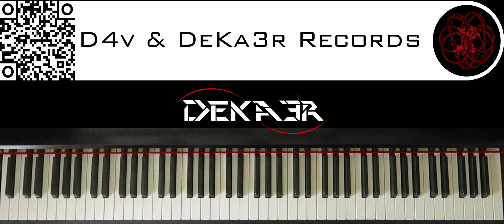🔴 IRL - ESTUDIOS PROFUNDOS DE PIANO - FA# MENOR ARMÓNICO - ESCALAS DOBLES EN SEXTAS - 273